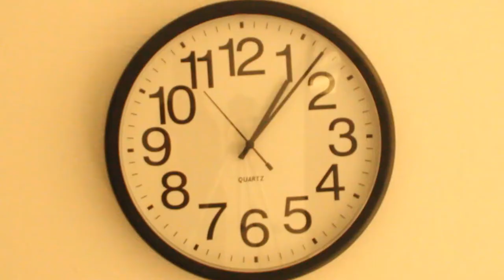Job Hunt (A Short Film - Directed by Emanuel Lopez)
The stress of trying to find a job can make a minute feel like forever. The question is if that feeling helps or hurts during interviews.

Cast & Crew:
Emanuel Lopez
Ryan Silva
Adrian Marshall
Rachel Franke
Bergen Borer